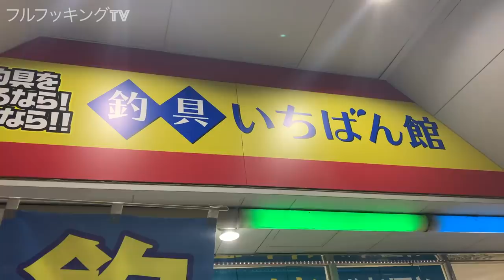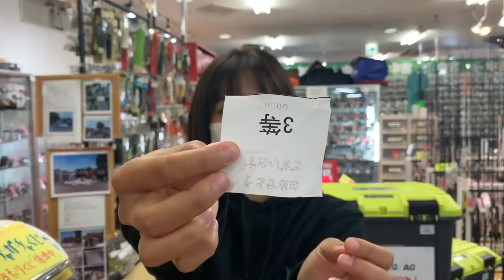【爆買い】ロッドを売ってロッドを買う！つもりが・・・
【買取２０％アップキャンペーン】
１１月１４日〜１２月１３日まで
釣具いちばん館　大宮宮原店・習志野店　同時開催！

【買取情報はこちらで更新中】
・いちばん館HP